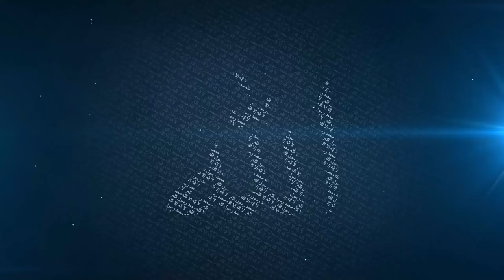The Best Salah (Prayer) | Mufti Menk